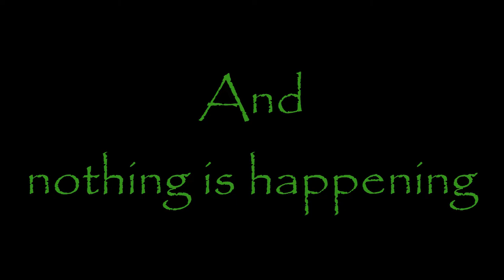India Kerala, At the golden man in Varkala, an ordinary Friday afternoon.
An ordinary early Friday evening at the roundabout in central Varkala.
Absolutely nothing is happening.
For me it´s a pleasure just to view people and the ongoing.
20 minutes of absolutely nothing Enjoy.
In the absolute nothing, acutely it happens a lot for the woken eye.
For example how many people can it be in a tuk tuk and so and so .